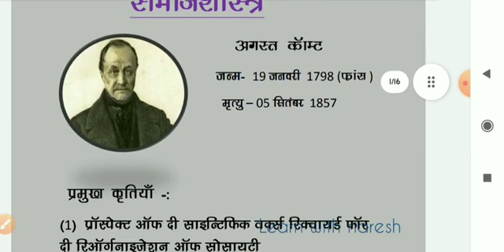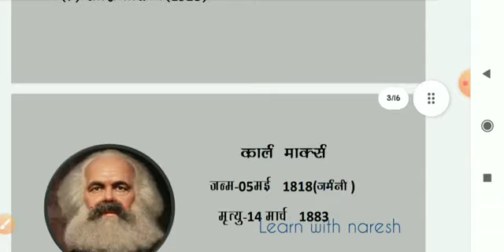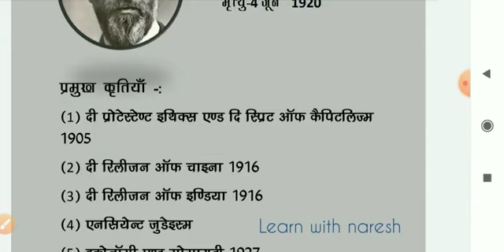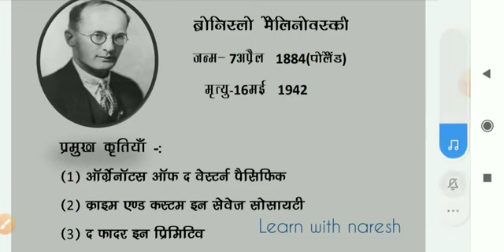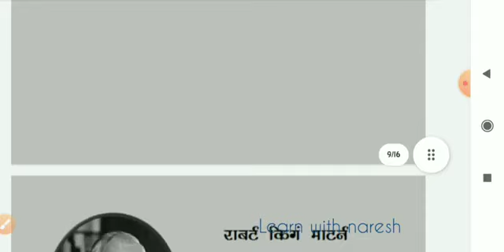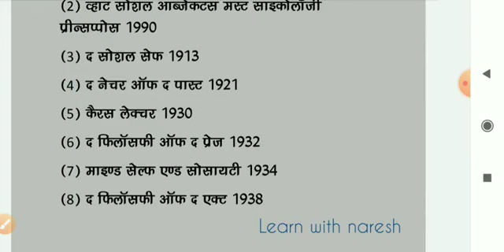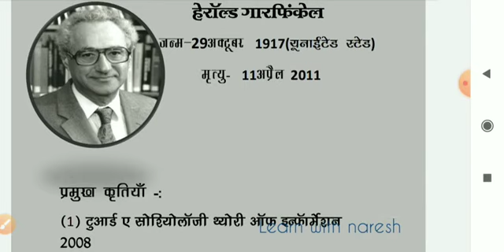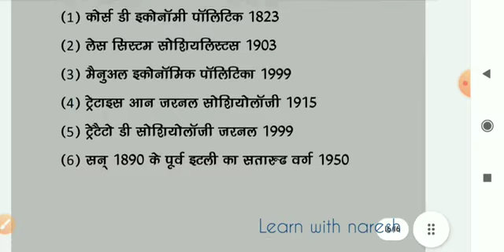सामाजिक चिंतन(अगस्त काम्टे)